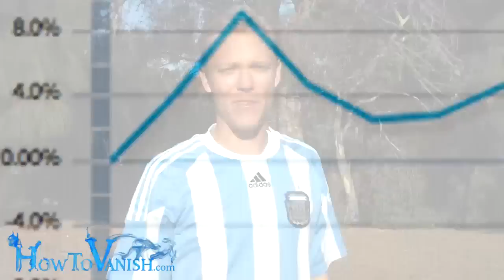La Estancia De Cafayate - Part Two - Doug Casey & Juan Romero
La Estancia De Cafayate in Salta, Argentina is a sustainable community. Two part interview with Doug Casey, Juan Romero and Trace Mayer of HowToVanish.com.